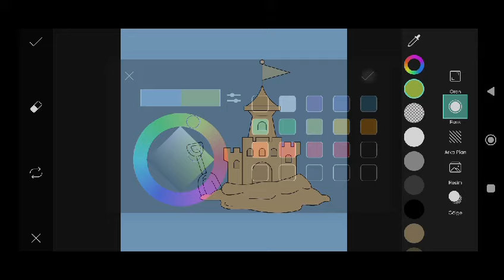Trending HDR video | A Screen Of Pure Pink sdc editing cc | Background | Bp Backdrop A380F #333